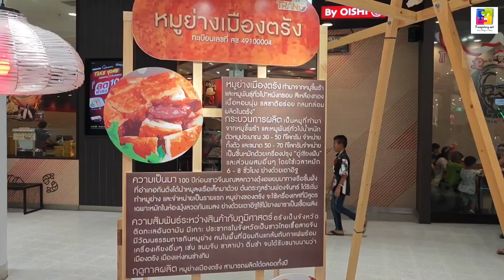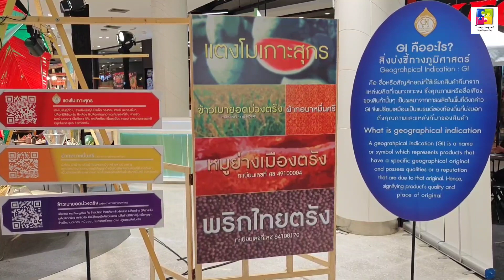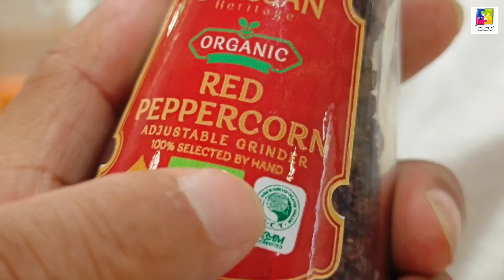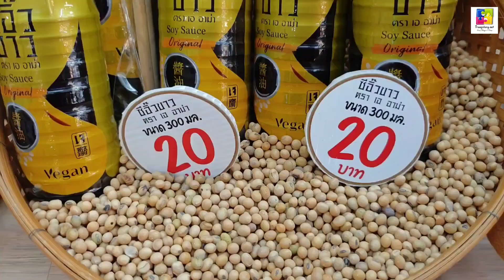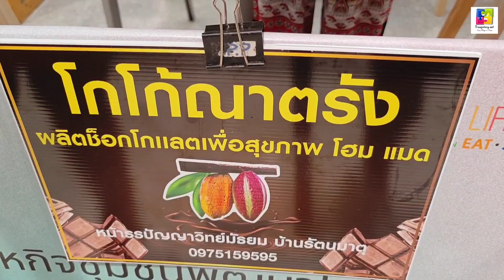ชูสินค้า GI และสินค้าศักยภาพ Local BCG Plus 2023 ตรังไม่จำกัด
จัดขึ้นระหว่างวันที่ 2-4 ธันวาคม 2566 ณ ลานโปรโมชั่น ชั้น 1 ศูนย์การค้าโรบินสันไลฟ์สไตล์ตรัง